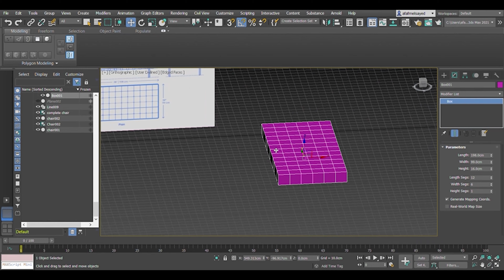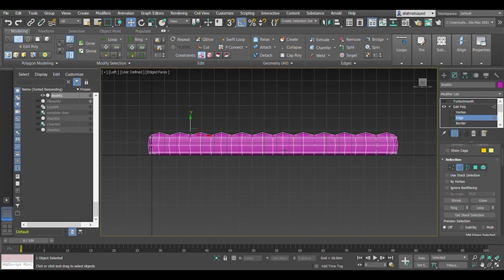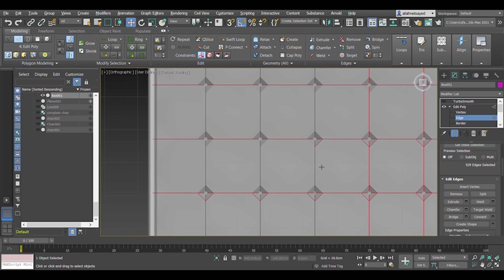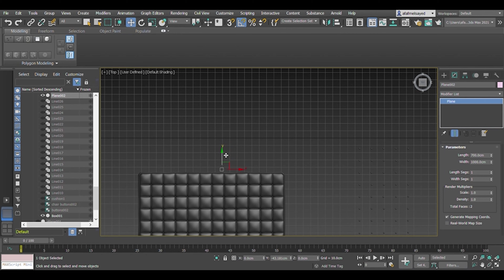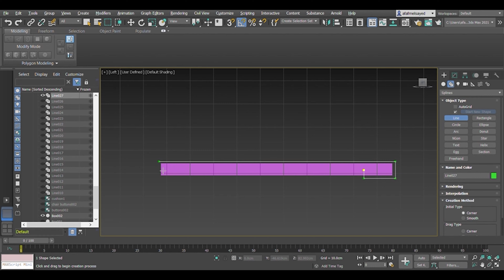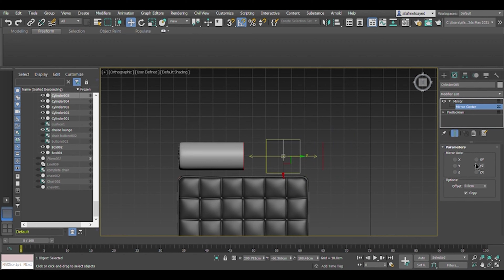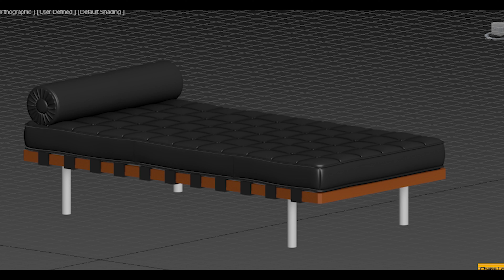Modeling Barcelona Chaise lounge on 3ds Max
1. Music by Syphax - Rose Lips

2. Music by Goosetaf - Bumblebee

3. Music by Chinsaku - Time